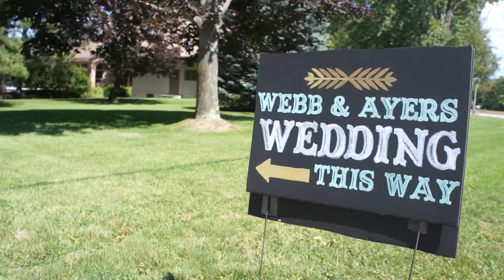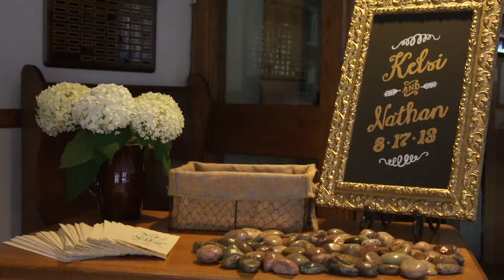Kelsi and Nathan Ayers Wedding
A very beautiful wedding! I love you guys. Thanks for letting me put together a video for you.